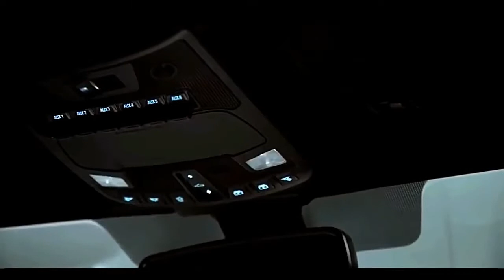2017 Ford F 150 Raptor Super Test Drive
2017 Ford F-150 Raptor Super Test Drive
2017 Ford F-150 Raptor Super Test Drive
2017 Ford F-150 Raptor Super Test Drive

In the cutting edge car phrase, few names blend up as much energy and testosterone-as "Raptor." Indeed, the moniker of Ford's sturdy, F-150-based rough terrain sensation positions straight up there with Hellcat, GT350, GT3, and GT-R for some devotees, and it best all of Among Reviews those people with a preference for suspension travel and taking out of the way.